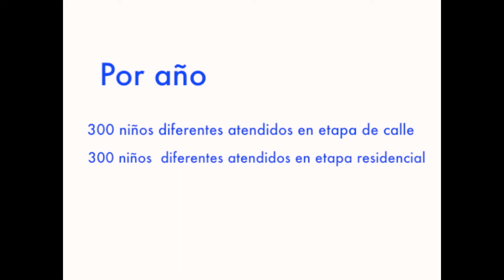Dona con Confianza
Video publicitario para la difusión de la institución Casa Alianza, México, D.F.